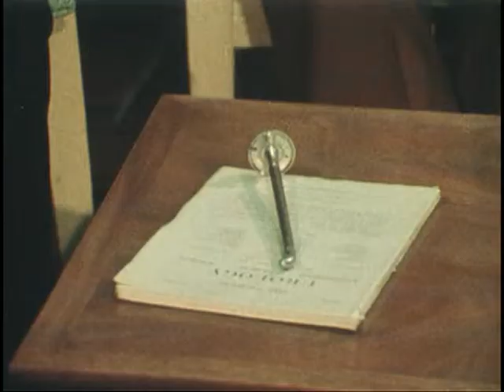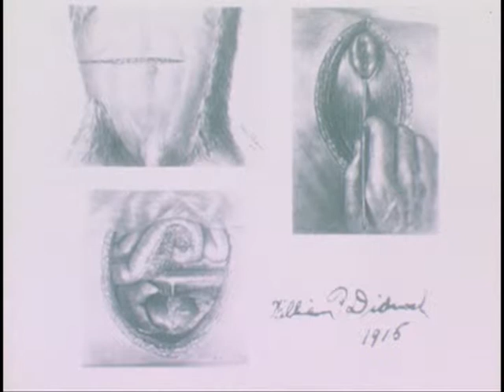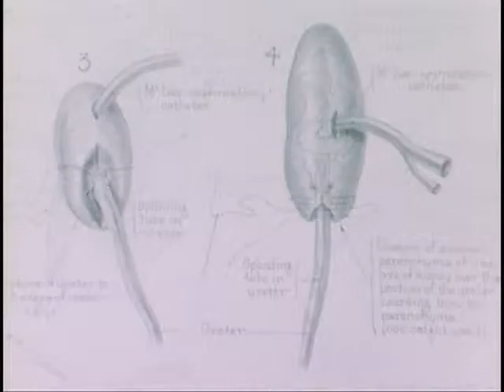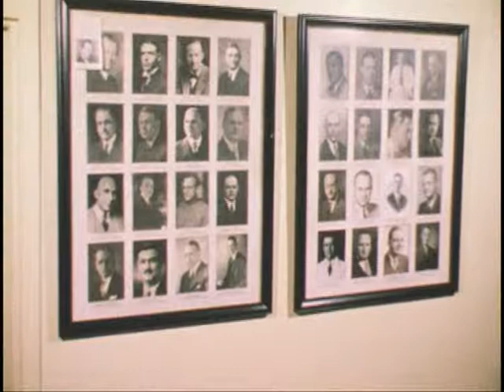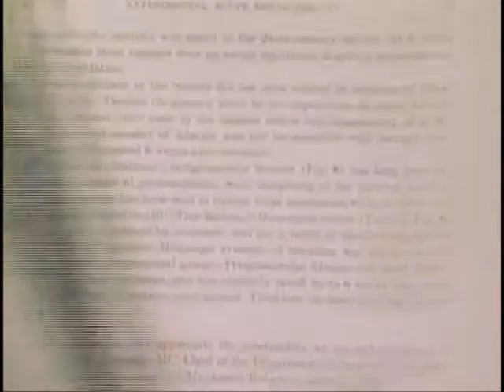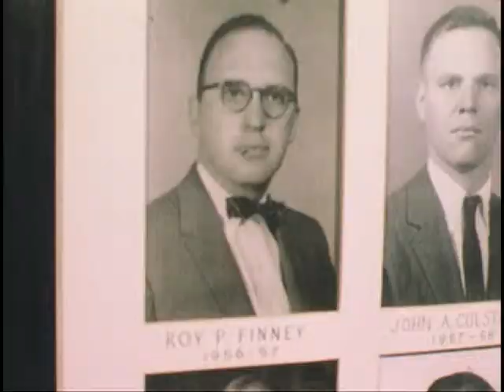Johns Hopkins History - Department of Urology